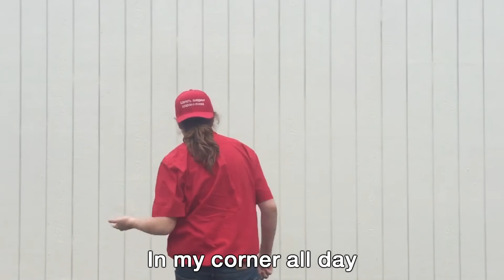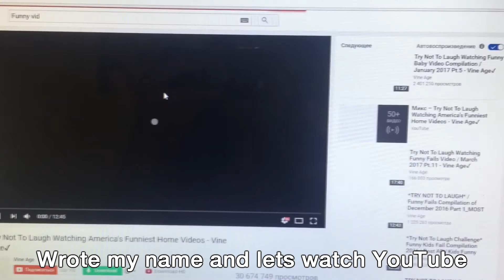JohnVideo John Bee - Chained To The Rhythm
Me singing Katy Perry's "Chained To The Rhythm".
Also, don't take this song too serious. It made just for fun.